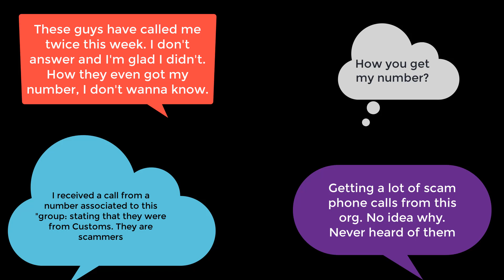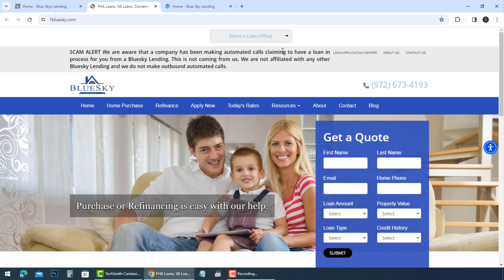Blue Sky Lending calls explained